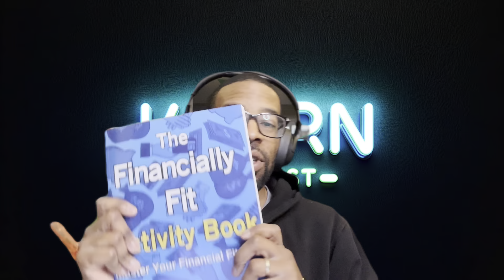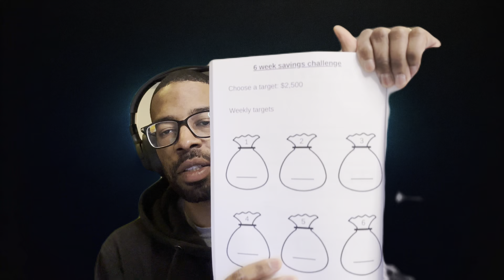The Open Secret to Crushing Impostor Syndrome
Ready to crush that nagging impostor syndrome and unlock your true potential? 🌟 Dean, aka your wealth coach, spills the beans on his own battle with self-doubt and how he's flipping the script to set his own rules. Dive into this candid episode of the 'Learn Podcast' where Dean shares his secret sauce for being your authentic self and crafting the life you truly desire.

From embracing the path of least resistance to the power of the law of averages, this is your go-to resource for financial goals, budgeting, and wealth building insights. Don't just manage your money—master it! Get ready to stretch your budget, maximize your return, and navigate the world of financial planning with confidence.

I'm sharing everything—yes, every single struggle and victory—on my mission to help you learn, drop the 'L', and earn. And remember, in the realm of money management and financial literacy, there are no set rules—you create your own!

Are you eager to join a community that's all about building wealth and smashing financial targets?

Together, let's turn impostor syndrome into unstoppable momentum. Join me on this journey; let's hit those financial milestones and celebrate each step towards achieving that coveted YouTube plaque. Because here, we're all about learning, earning, and thriving. 🚀

Remember, it's not just about the destination; it's about the journey towards financial freedom.

CHAPTERS:
0:00 - Introduction to Impostor Syndrome
0:50 - Understanding Impostor Syndrome
4:55 - Setting Personal Success Rules
6:55 - Applying the Law of Averages
17:40 - Reviewing JBL Headphones
20:54 - Insights on Bill Gates
23:36 - Daily Learning Takeaways
25:17 - Dean's Personal Notes
32:23 - Reflections from Last Night
34:53 - Selling Authentically
39:22 - Conclusion